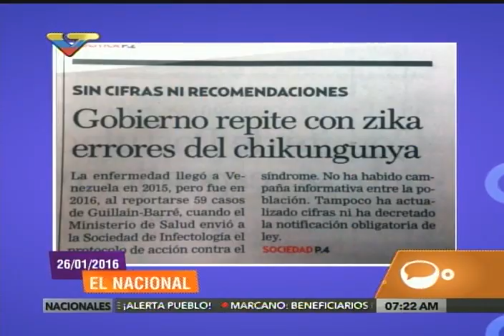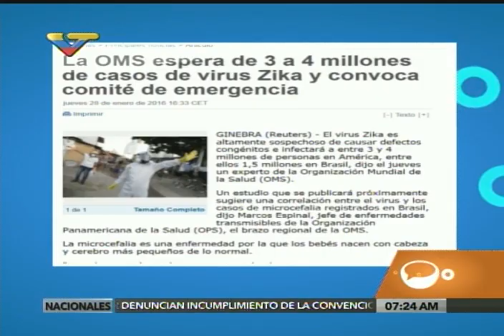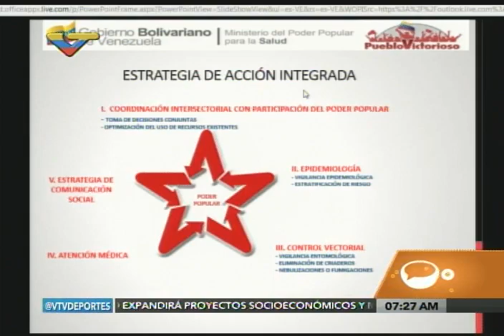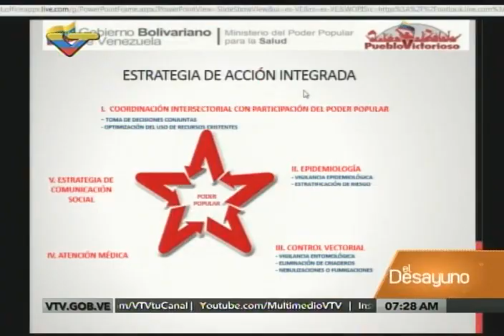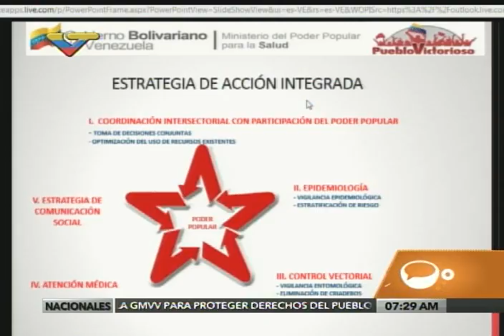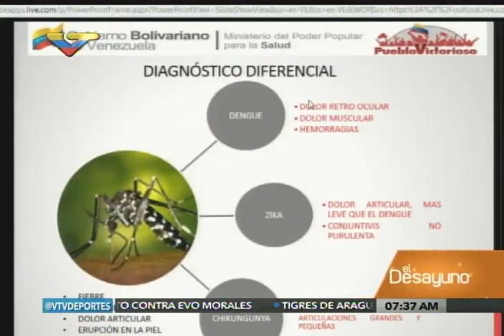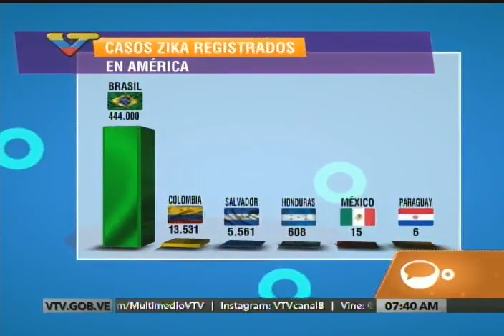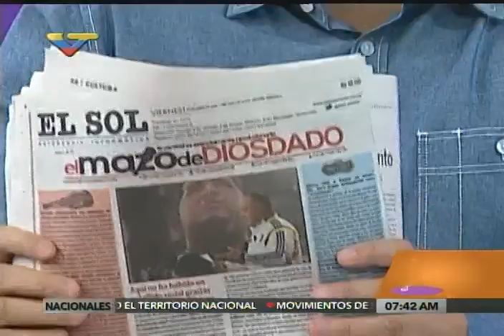MInistra de Salud Luisana Melo sobre el Zika, medidas que se están tomando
Entrevista en el programa "El Desayuno" de VTV este 29 de enero de 2016